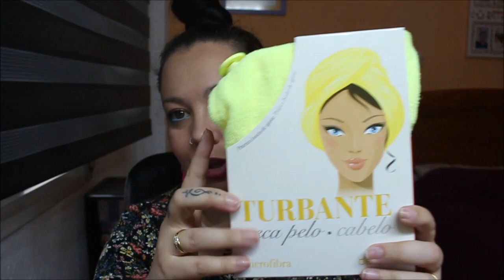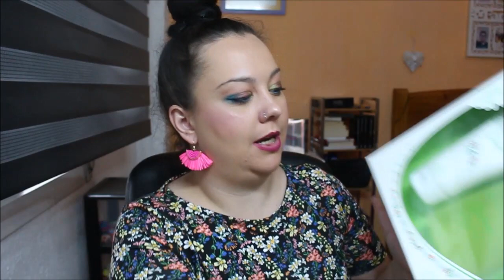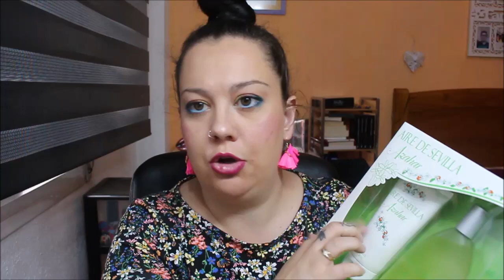compras deliplus y primor y mas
os muestro unos productos que compre en varios establecimientos espero que os guste jejej besazos reinas